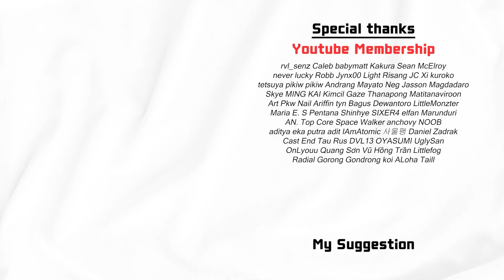Enjoy Brawl Arena with Kina! PVP? Let's go! [Summoners War Chronicles RTA]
▶ Storyteller Membership ◀

I raised KINA because of the light dragon knight.
I'm going to play as Orbia when the monsters that go with Orbia get buffed :)